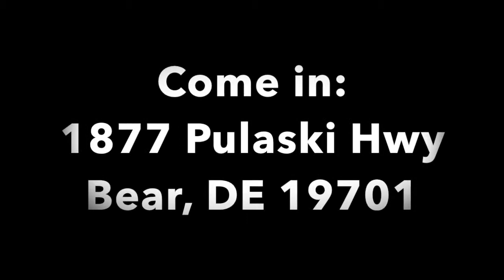Mike and Joe HD